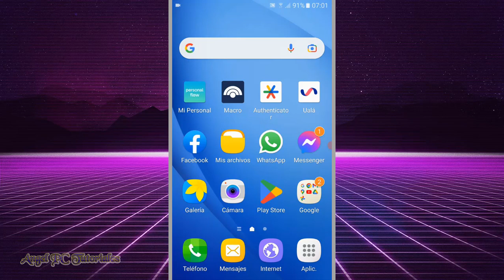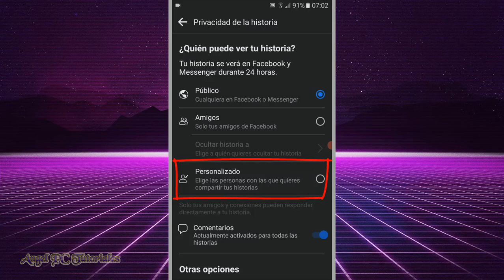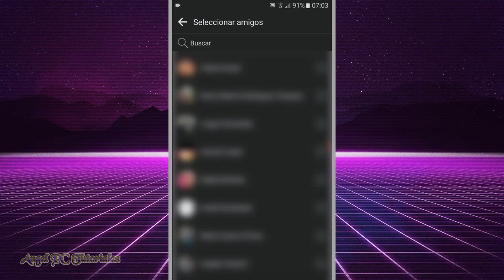youtube video #-8Ym3rtyHRk